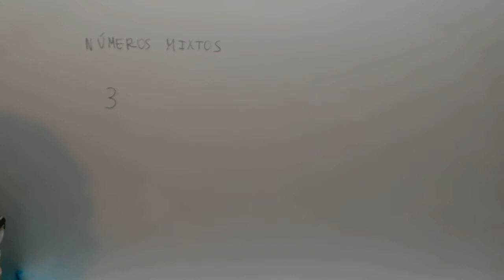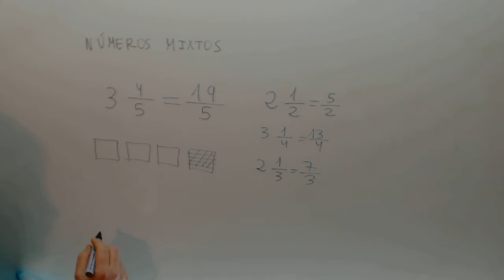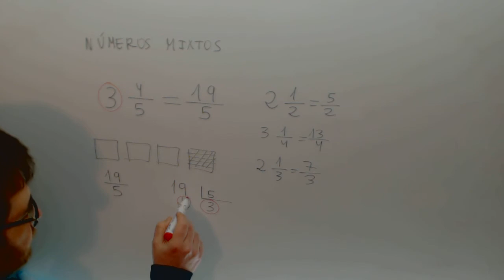Numeros mixtos Matematicas 6º Primaria Academia Usero Estepona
Numeros mixtos Matematicas 6º Primaria Suscríbete a nuestro canal en Youtube para ayudarnos a seguir creciendo Academia Usero en Estepona, el centro de formación con más vídeos en Internet del Mundo presenta